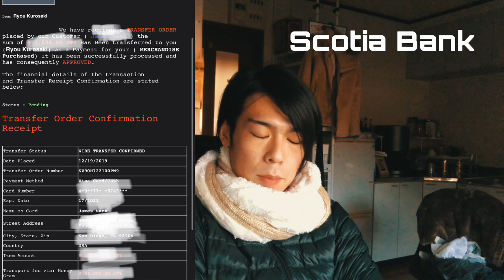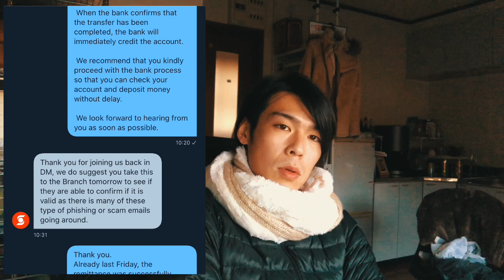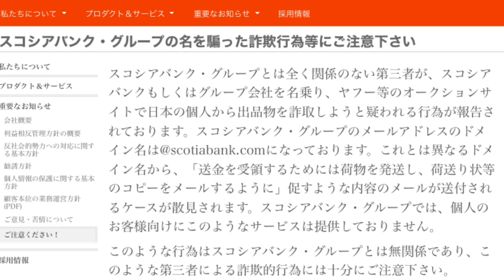大手銀行からの詐欺メールに注意してたらギリギリ詐欺被害を回避できた話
メインチャンネル28,000人ありがとう！
CarLifeCustomsチャンネルはこちらからアクセス

ID : wscjapan

平成２年 サニートラック 1.2 ロングボデー デラックス 記録簿あり 車検整備付

友達追加はお気軽にどうぞ！